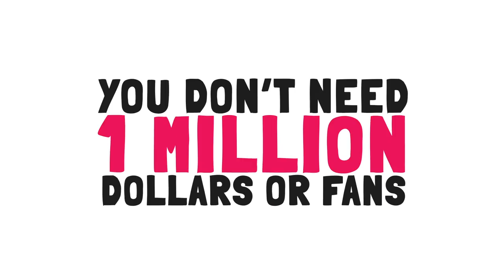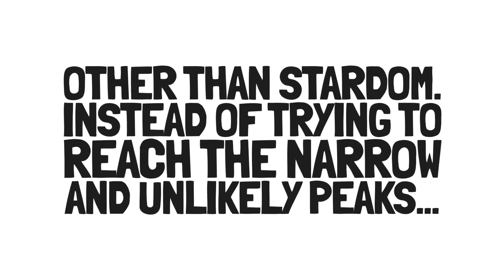1000 True Fans by Kevin Kelly - Animated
Learn how to make a living as an entrepreneur or creative with only 1000 fans in this summary of 1000 True Fans by Kevin Kelly.

★★★ PRODUCTS & OFFERS ★★★

FREE 1% Success Habits eBook
Free Audiobook